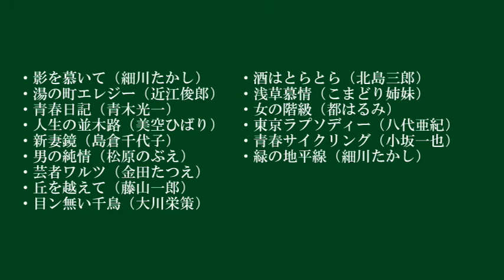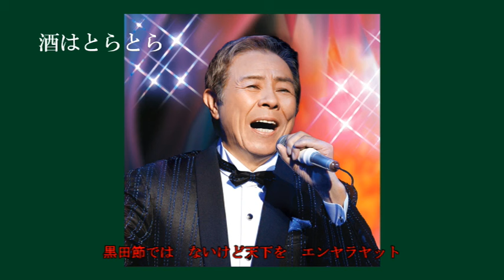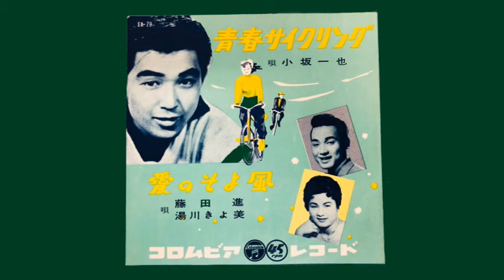懐メロ名曲選3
～ビッグスターが綴る古賀メロディー～
影を慕いて、新妻鏡、目ン無い千鳥、東京ラプソディー、他１５曲の
紹介です。